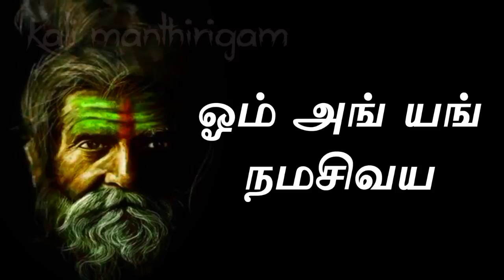இவ்வளவு சக்தி உள்ளதா .Kali manthirigam